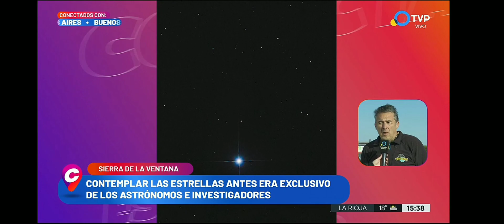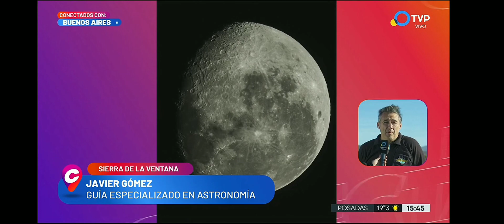Astroturismo de espacio profundo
observación de espacio profundo y sistema solar. en una fiesta de estrellas con cena o 4x4